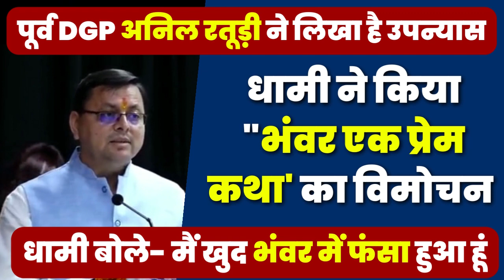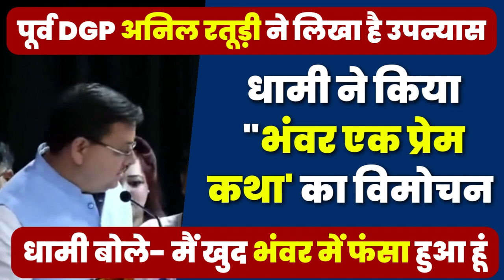चुनावी भंवर में फंस गए हैं CM धामी, खुद बयां की पूरी बात | Uttarakhand CM Pushkar Singh Dhami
मुख्यमंत्री पुष्कर सिंह धामी ने शनिवार को  सर्वे चौक स्थित आईआरडीटी सभागार में आयोजित कार्यक्रम में उत्तराखंड के पूर्व  पुलिस महानिदेशक अनिल रतूड़ी द्वारा लिखित उपन्यास "भंवर एक प्रेम कहानी" का विमोचन किया। अनिल रतूड़ी द्वारा लिखित 350 पृष्ठों का यह उपन्यास विनसर प्रकाशन द्वारा प्रकाशित किया गया है। मुख्यमंत्री पुष्कर सिंह धामी ने उपन्यास के लेखक अनिल रतूड़ी को शुभकामनाएं देते हुए कहा कि एक वर्दीधारी अधिकारी जब एक प्रेम कथा लिखते हैं, तो इससे अनुमान लगाया जा सकता है की इनके हृदय में किस तरह के भाव होंगे।